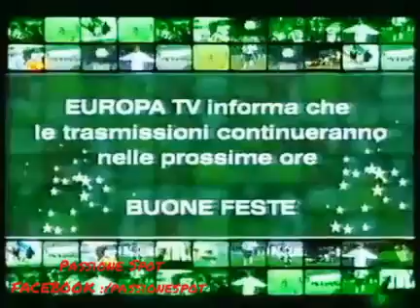RULLO EUROPA TV (Oggi Sportitalia) 2003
Esattamente 15 anni fa, nelle frequenze che furono appartenente alla scomparsa Tele+, presero il posto un rullo particolare che fu messo in Onda in modo ininterrotto per diverse settimane, Ossia quello di EuropaTv, che divenne nella seconda metà del mese Sportitalia.

Agli inizi furono trasmesse a rotazione alcune gare di rally, le qualificazioni ai mondiali2002 e di sport estremi.